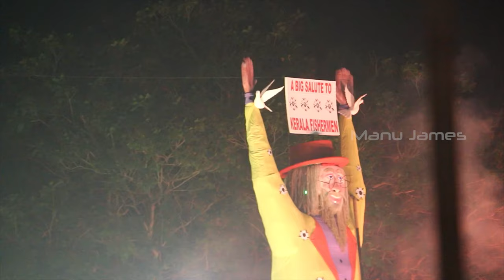Fort Kochi New Year at its best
It was really disappointing this year we don have any party like we use to have before in fort Kochin due to Corona. So I was just going through my old new year videos and I was telling my self  "Hell ya!!!" we Kochiners really know how to take it to the next level when it comes to new year's party...